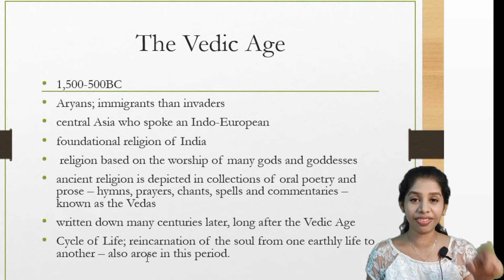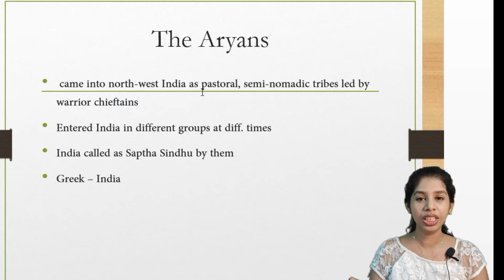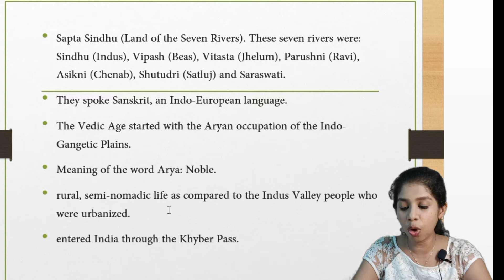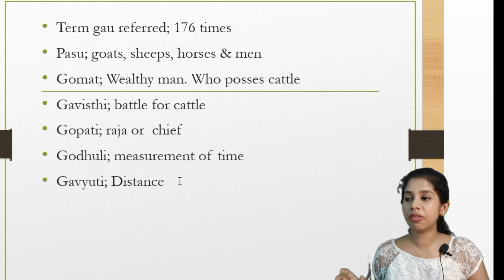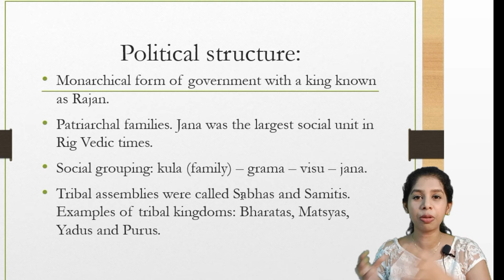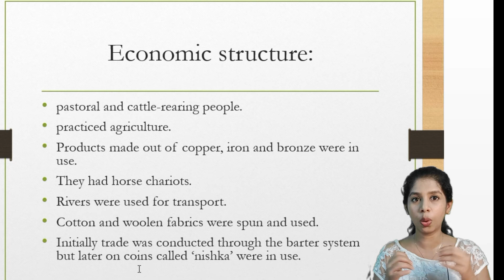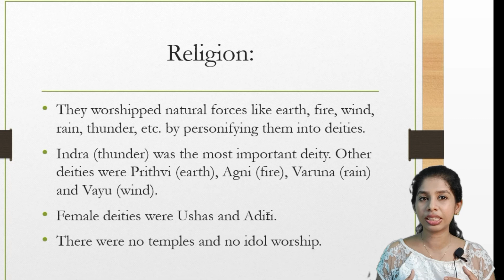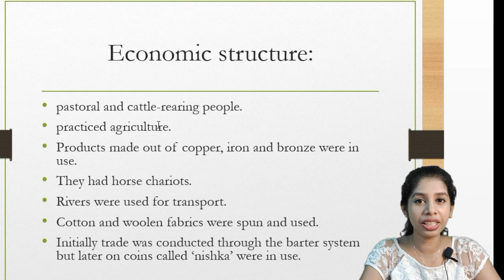Civil Service preparation SERIES***Class 12***Ancient Indian History PART5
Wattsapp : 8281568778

നിങ്ങൾക്കും ആകാം IAS, IPS, IFS, IRS